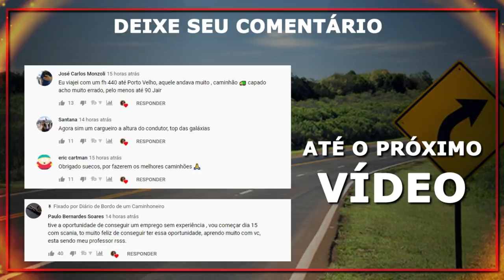GASTEI POUCO | ECONOMIA NA ESTRADA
Fala galera, hoje estou aqui mostrando pra vocês quanto gastei com meu café e almoço do dia, economia na estrada é lei pra quem quer levar uma grana a mais para casa.